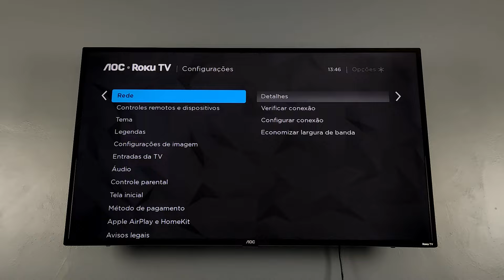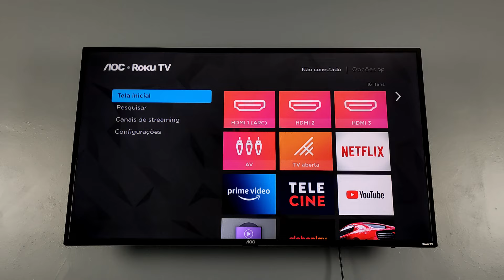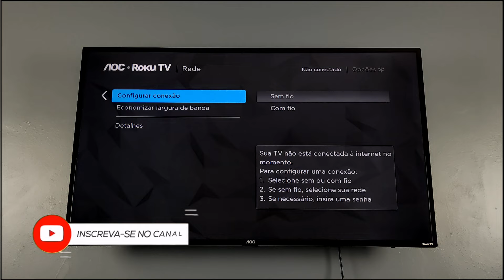COMO ESQUECER A REDE WIFI NA TV AOC ROKU | 2025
BEM VINDOS A MAIS UM VIDEO NO CANAL! HOJE VOU ENSINAR A COMO ESQUECER A REDE WIFI CONECTADA NA TV AOC ROKU SE ACASO TIVER DANDO ALGUM ERRO DE CONEXÃO OU QUANDO VOCÊ TROCOU A SENHA DO WIFI E NÃO CONSEGUE MAIS CONECTAR A INTERNET NA TV.

COMO ESQUECER A REDE WIFI CONECTADA NA TV AOC ROKU?
COMO TIRAR O WIFI CONECTADO NA TV AOC ROKU?
MINHA TV AOC ROKU ESTÁ COM ERRO AO CONECTAR O WIFI COMO RESOLVER?
COMO RESOLVER ERRO AO CONECTAR A SENHA DO WIFI NA TV AOC ROKU?